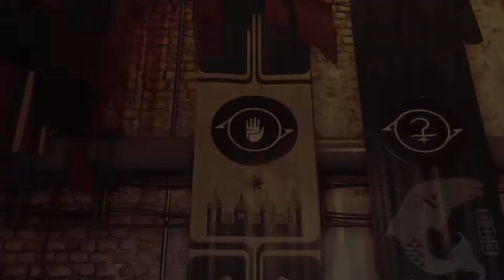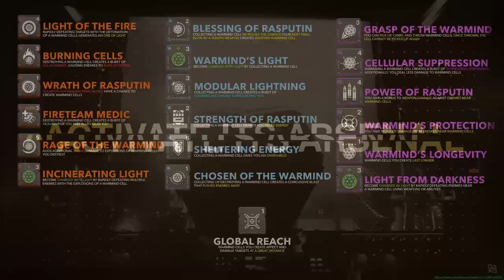Destiny 2 [Season Of The Hunt] These Weapons Are Really Bad!!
In this video I'll be taking a look at the legendary weapons offered in Season of the Hunt, and explaining why this might be the worst seasonal loot offering that we've seen since the seasonal model was implemented.  I'll also dive lightly into the overall content value of Season of the Hunt and the tactics that Bungie used to sell the season.